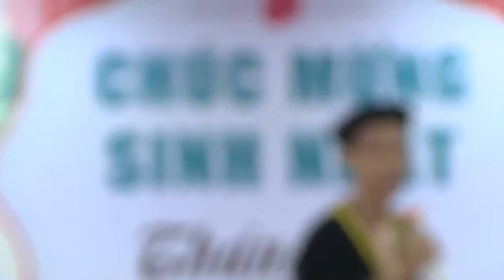Gặp nhau giữa rừng mơ - Tâm Bình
349 Kim Mã, Q.Ba Đình, Hà Nội